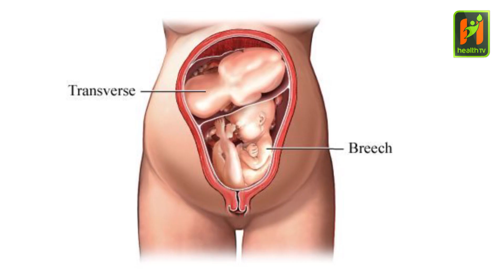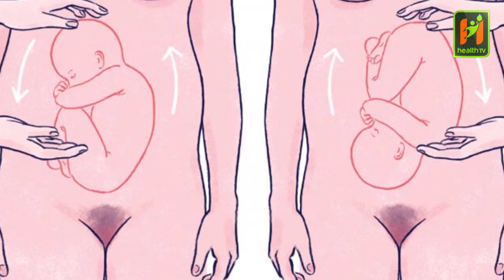शल्यक्रिया गरेर बच्चा जन्माउनु कति ठीक कति बेठिक ?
निजी अस्पतालहरुमा शल्यक्रिया गरेर बच्चा जन्माउने माग बढ्दो छ । चिकित्सकीय भाषामा यसलाई डिमान्डिङ सिजरिङ भनिन्छ । सामान्य तवरले बच्चा जन्माउँदा दुख्ने र प्रसव वेथा सहन नसक्ने कारण कतिपय महिलाहरुले शल्यक्रिया गरेर बच्चा जन्माइदिन आग्रह गर्छन् । यसले निजी अस्पतालहरुमा शल्यक्रिया गरेर बच्चा जन्माउने प्रचलन उच्च रहेको बेलावखत हुने अनुसन्धानहरुले पनि देखाएका छन् ।  पीडा सहन नसक्ने, साइत हेराएर बच्चा जन्माउने, रुप बिग्रिन्छ कि भन्ने भयले कतिपय अभिभावकहरु शल्यक्रिया गरेर बच्चा जन्माउन चाहन्छन् । केही गर्भवती महिलाहरुमा शारीरिक समस्याका कारण शल्यक्रिया गरेर बच्चा जन्माउनुपर्ने बाद्यता हुन्छ ।
Category: Video
Sub-Category: News
Director:
Producer :
Anchor: Nisha Dangi
Guest:
Editor : Raju Shrestha
Camera : Arjun Sapkota